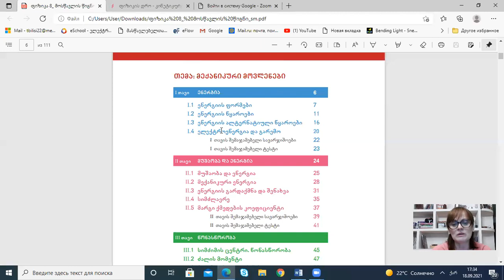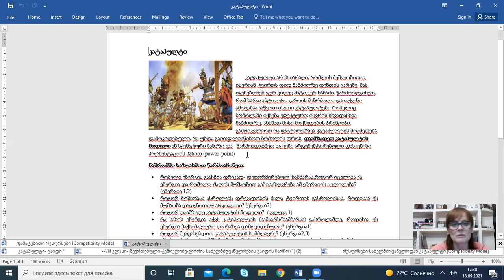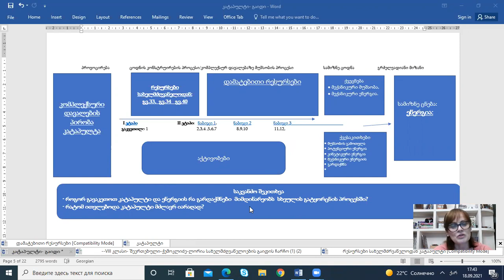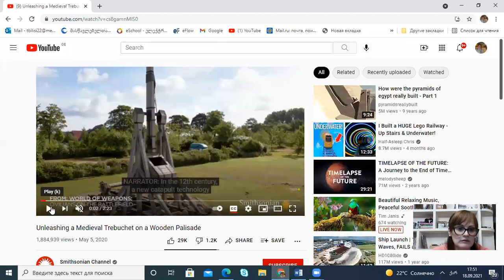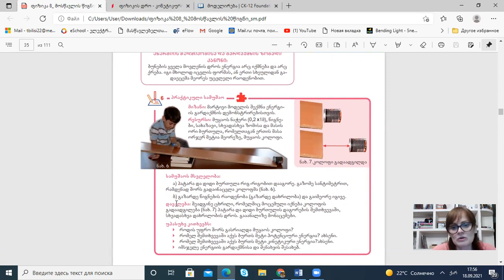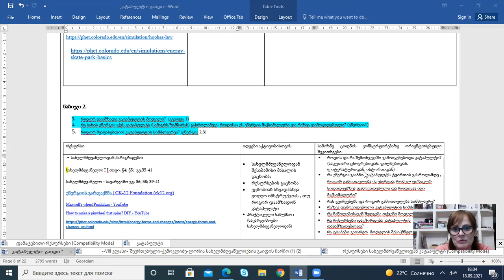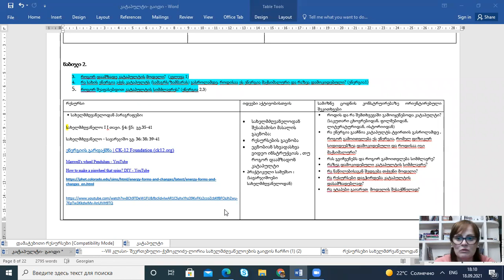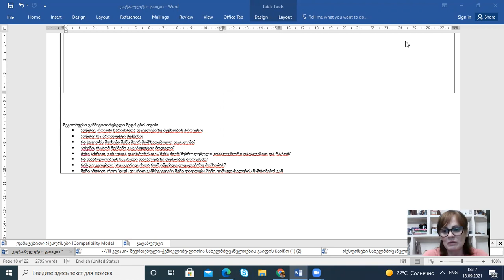ფიზიკა - VIII, მექანიკური მოვლენები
ძირითადი რესურსი

გრიფირებული სახელმძღვანელო - გამომცელმლობა „ფოტონი “     ირმა ლორია, ნინო ქემოკლიძე; ფიზიკა;  VIII კლასი;

ტელესკოლა - დავით სონღულაშვილი, Author at 1TV

                          ილია მესტვირიშვილი, Author at 1TV